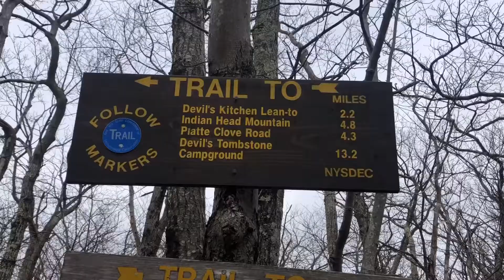デヴィルズパス前日のオーバールックマウンテン🏔 Overlook Mountain the day before Devils path.